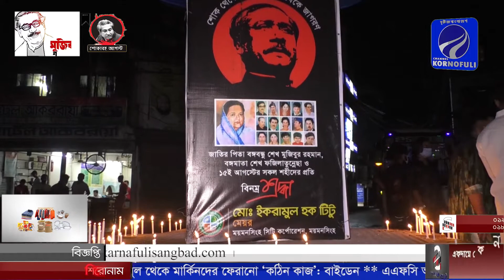গ্রেনেড হামলায় নিহতদের স্মরণে ময়মনসিংহে মোমবাতি প্রজ্জ্বলন